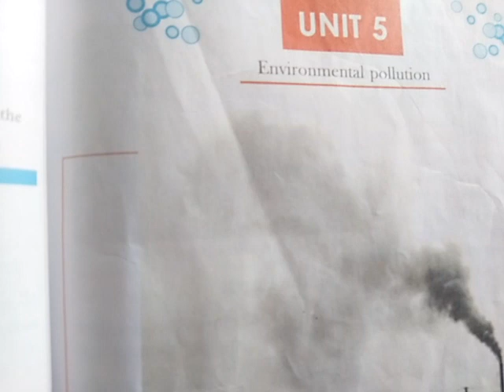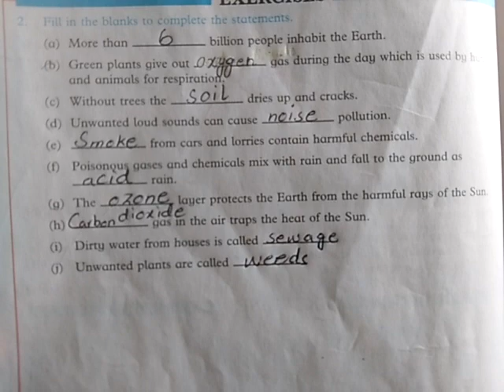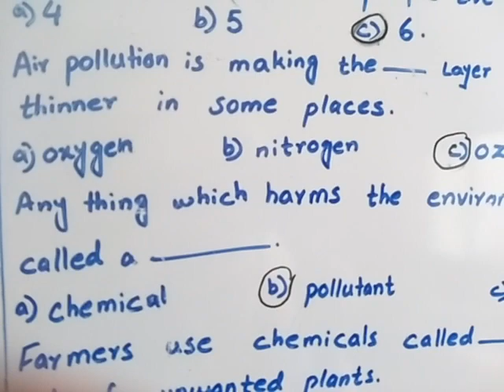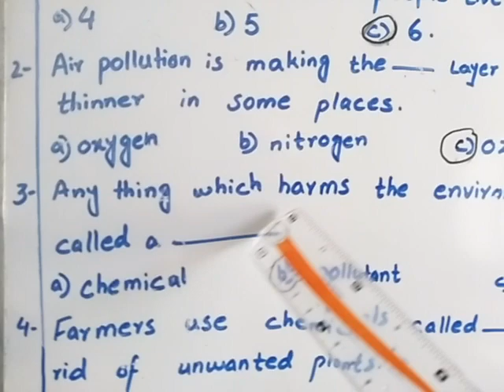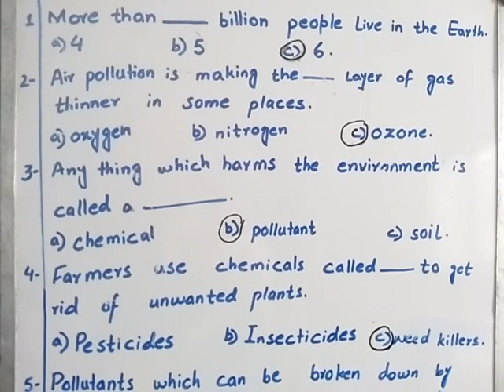Fifth, Science, Lecture # 4, unit#5, F/b+M.C.Qs